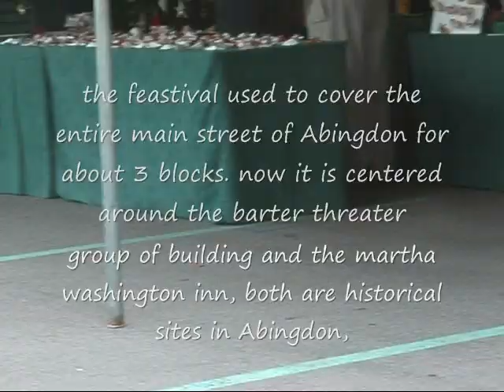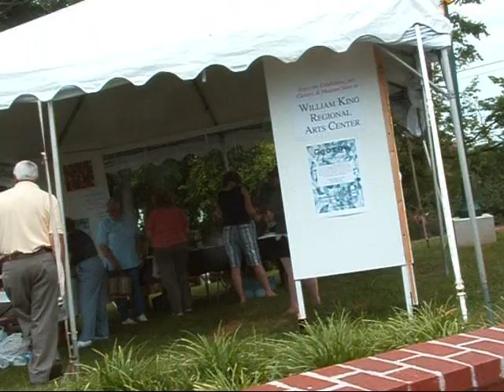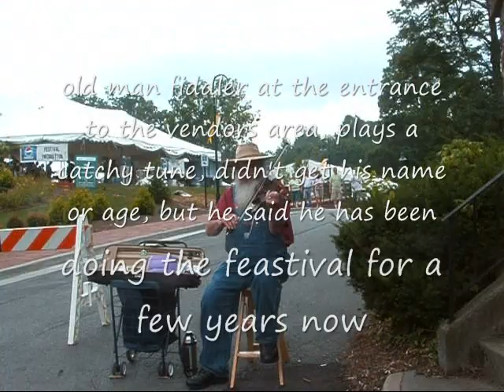walking tour highlands feastival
annual highlands festival, artist and craftsmen, exhibit thier art works and products for two week in the town of Abingdon, va